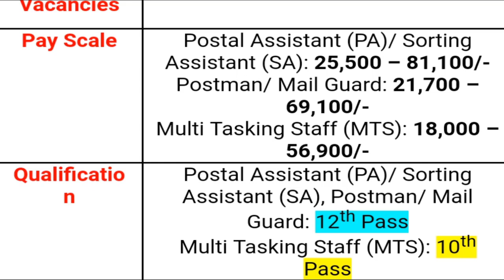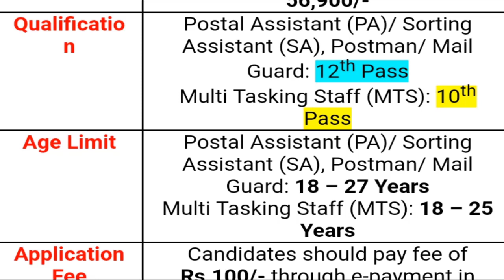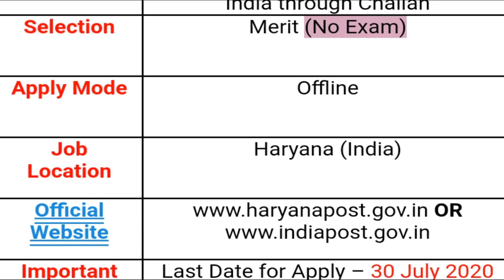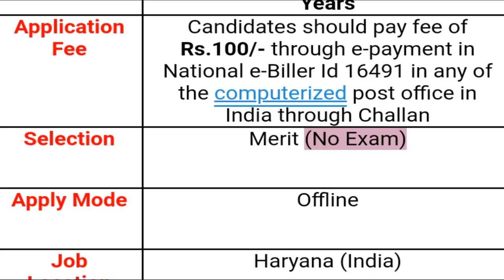పోస్టల్ శాఖలో భారీగా ఉద్యోగాల భర్తీకి నోటిఫికేషన్ || Post Office Jobs for PA/SA Postman, MTS || AP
పోస్టల్ శాఖలో భారీగా ఉద్యోగాల భర్తీకి నోటిఫికేషన్ || Post Office Jobs  for PA/SA Postman, MTS || AP & TS Postal Recruitment

26th July 2020 today Indian Haryana postal recruitment Gujarat postal recruitment Maharashtra postal recruitment Madhya Pradesh postal recruitment Telangana postal recruitment AP postal recruitment Maharashtra postal recruitment all India level State wise Postal department job vacancies 2020-21 all states notifications PDF application process education eligibility full detail information available in this video watch this video don't miss SPN news in Telugu search as various vacancies education eligibility dates and application details please visit given below links.